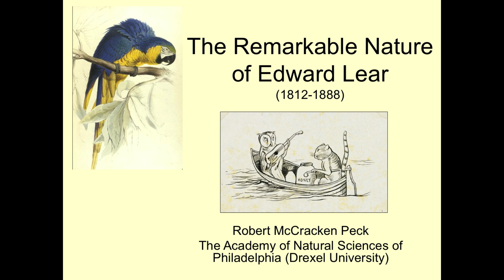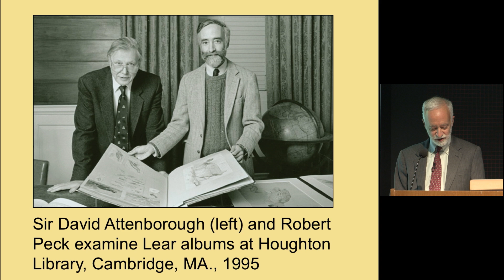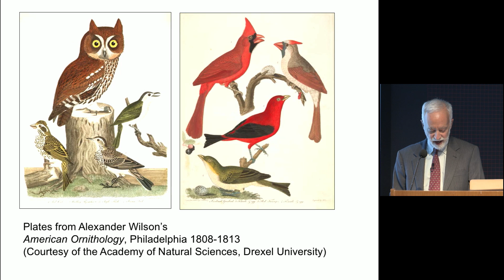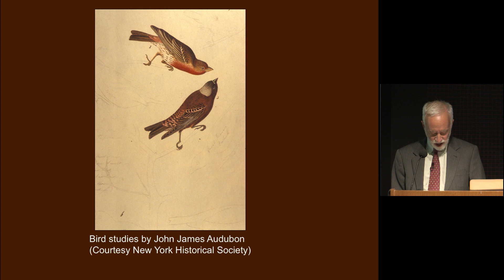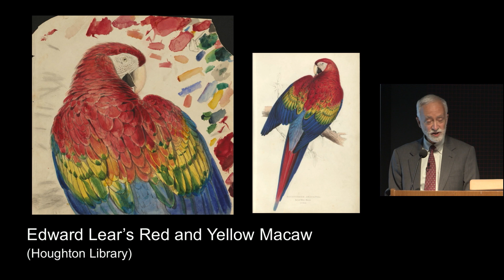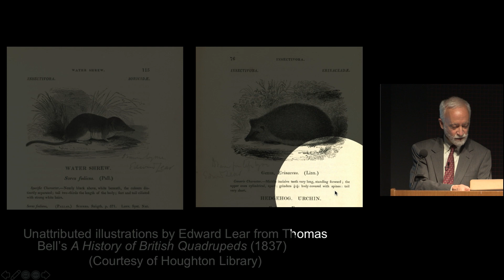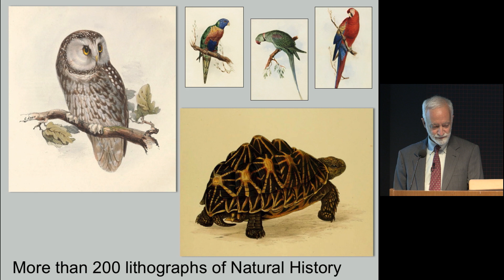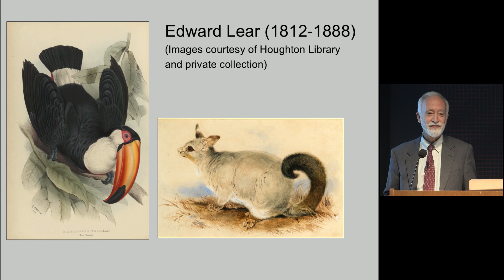The Remarkable Nature of Edward Lear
Public Lecture by Robert McCracken Peck, Curator of Art and Artifacts, Academy of Natural Sciences of Drexel University

Edward Lear (1812–1888), best known for The Owl and the Pussycat and other nonsense poetry, was also an accomplished painter of birds, mammals, reptiles, and landscapes, and an adventurous world traveler. His paintings of parrots, macaws, toucans, owls, and other birds are among the finest ever published. Robert McCracken Peck discussed the remarkable life and natural history paintings of this beloved children’s writer, who mysteriously abandoned his scientific work soon after achieving preeminence in the field.